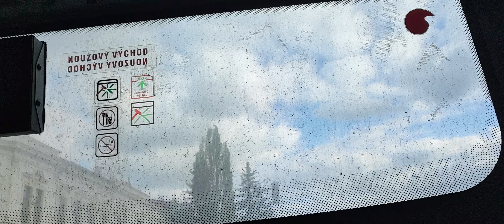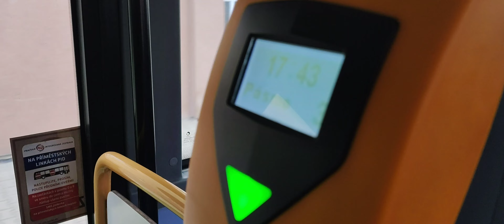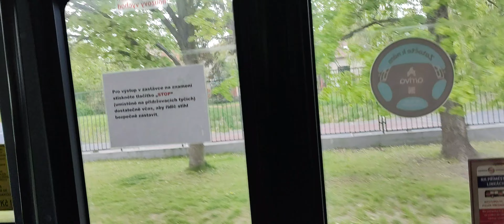irisbus crossway 12m rok výroby 2007